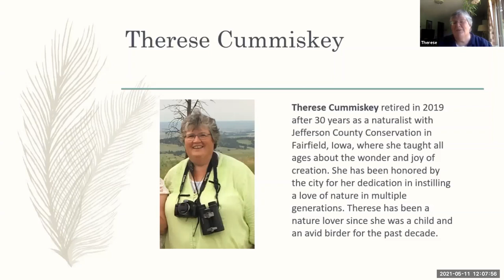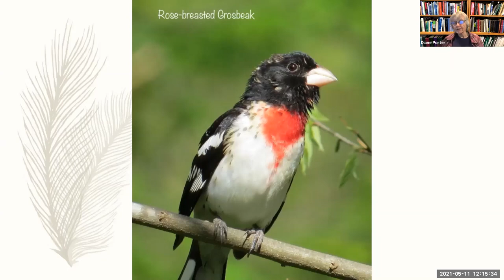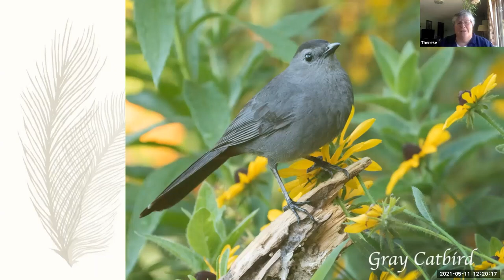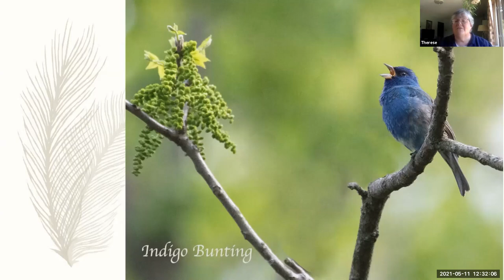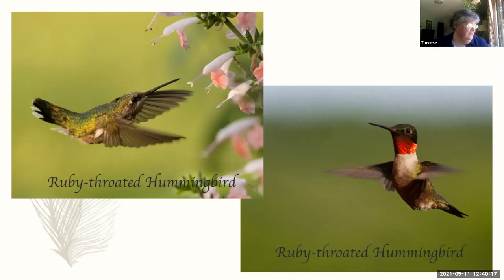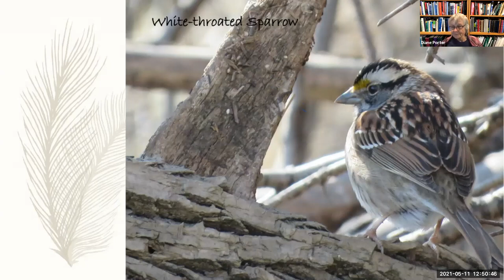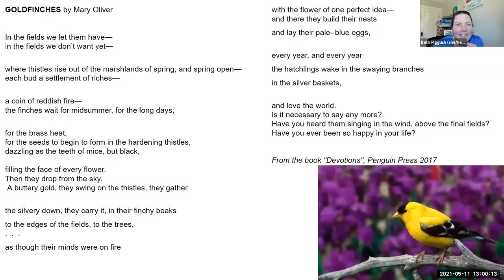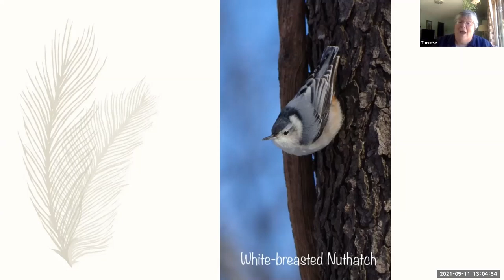FSPA Eco in Action Lunch and Learn with Therese Cummiskey and Diane Porter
Watch "The Glory of Birds," the fifth offering in the FSPA's Eco in Action Lunch & Learn series, presented on May 11 by Theresa Cummiskey and Diane Porter. Diane and Theresa lead exploration of the amazing beauty and diversity of birds — God's great creations — including some of the birds that we can enjoy right outside our windows.

This session is part of a series of virtual offerings, presented the second Tuesday of each month in 2021. Sponsored by the FSPA Ecospirituality Committee, these Lunch & Learns are opportunities to explore FSPA’s second Provocative Movement, building bridges of relationships that stretch us to be people of encounter who stand with all suffering in our Earth Community, through different topics and new speakers each month.

for information about new Lunch & Learn events.